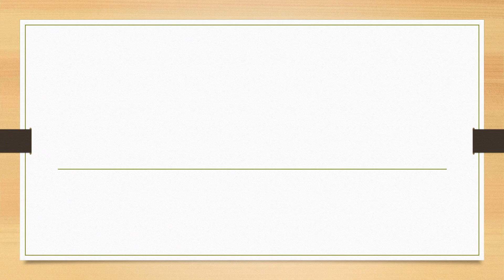Full Form of RMS || Did You Know?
fullform fullforms fullformshorts education knowledge Full Form of RMS || Did You Know?